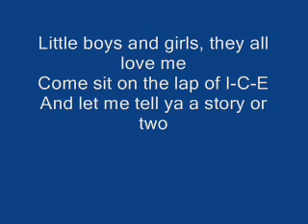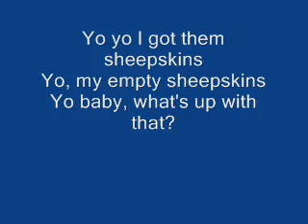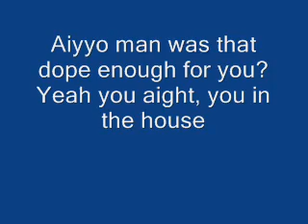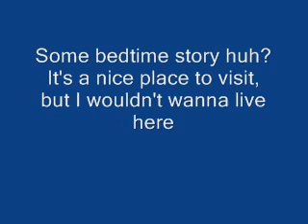Ice Cube - A Gangsta's Fairytale Lyrics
Song: Ice Cube - A Gangsta's Fairytale
Album: AmeriKKKa's Most Wanted (1990)
Label: Priority